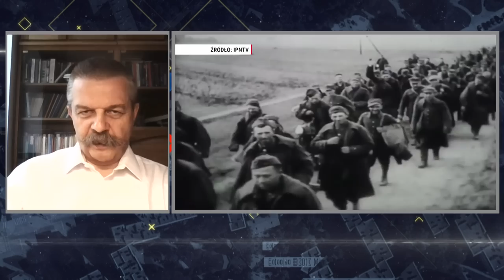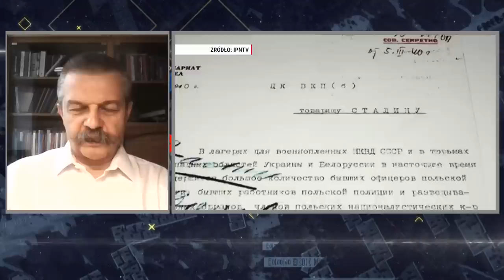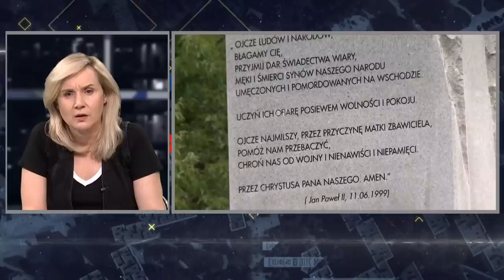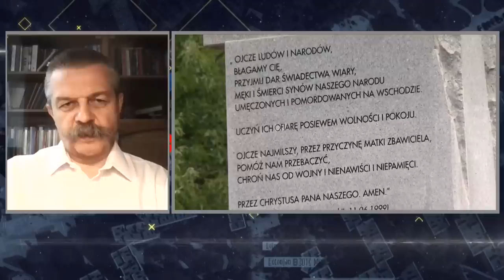Żurawski vel Grajewski: potężne ośrodki polityczne podsycają nienawiść polsko-ukraińską |W Punkt 1/2